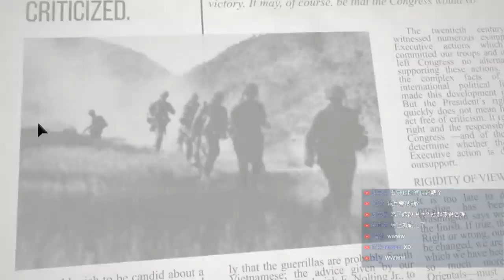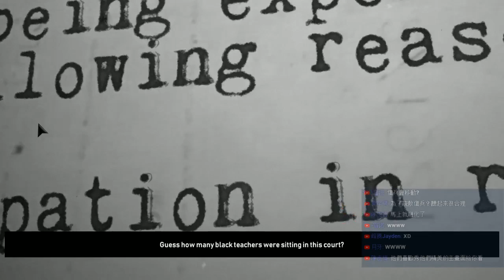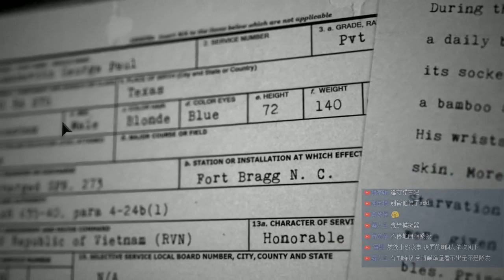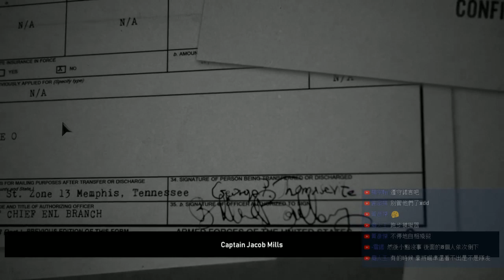Radio Commander - 一個用無線電指揮前線的戰略遊戲